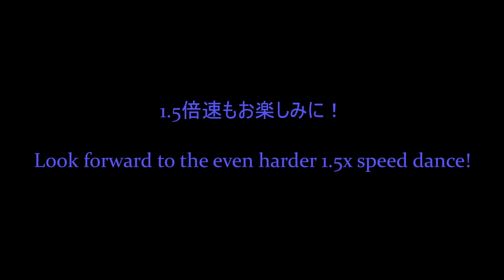I'm Not Cool - HyunA covered by Flavor Factory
Music🎧: I'm Not Cool
Artist🎤: HyunA
Place🏖: studio flap
Dancers💕: @pinko_h.i @eri_ka_28 @_miiii33 @yui_ascheer @junco_ascheer
Production: @flavorfactory_p